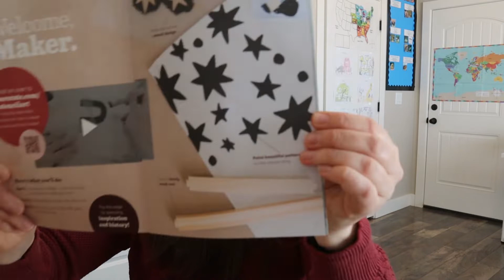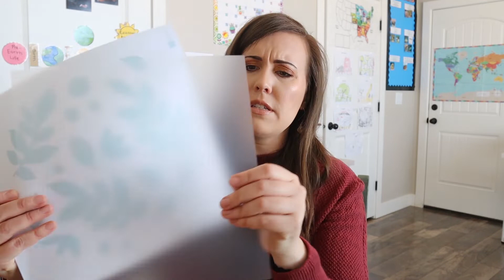Unboxing Maker Crate March 2020 - Stenciled Book Holder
Hi friends, today I am sharing an unboxing of the March 2020 Maker Crate from Kiwico. This is a new monthly crate that is focused on art and design for ages 14-104. If you have teenagers you homeschool, this would be a great product for them. I got the crate for myself because homeschooling moms need a break!!!